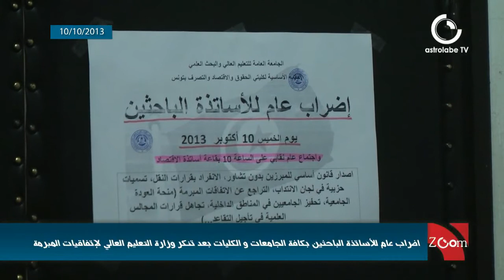اضراب عام للأساتذة الباحثين بكافة الكليات و الجامعات بتونس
نفذ اليوم الأساتذة الباحثون اضرابا عاما بكافة الكليات و الجامعات بتونس بدعوى من الجامعة العامة للتعليم العالي و البحث العلمي بعد تنكر وزارة التعليم العالي للإتفاقيات و المحاضر المبرمة مع النقابة وغلق باب الحوار و مواصلة سياسة التسويف و المماطلة التي أضرت بقطاع التعليم العالي و همشت الأساتذة ومطالبهم على حد تعبير المضربين.
تقرير:سناء الفرشيشي
 تصوير:سهير البهلول
مونتاج: ألفة نجاري
الفئة: سياسة